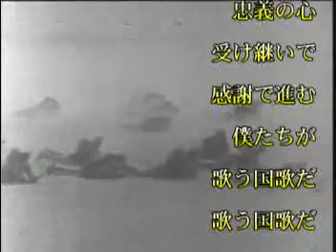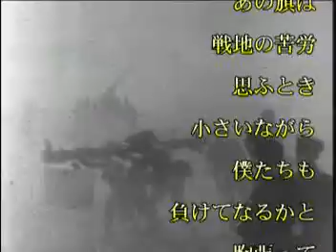少國民進軍歌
昭和１７年１２月　作曲　佐々木すぐる　歌　霧島昇　コロンビア児童合唱団　コロンビア合唱団　譜面復刻